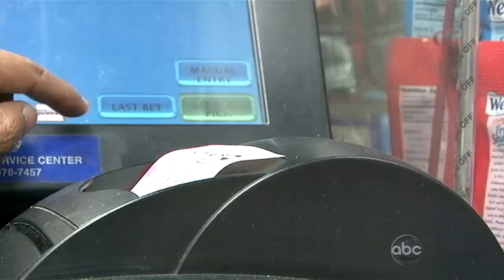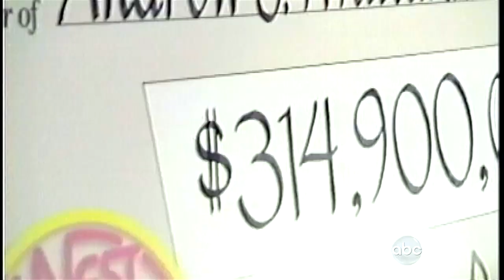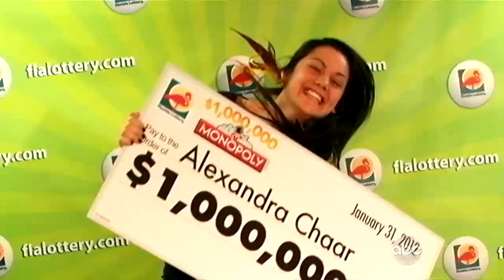Lotto Secrets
Lotto winners confess their wildest splurges - a Nascar team? - and biggest mistakes.